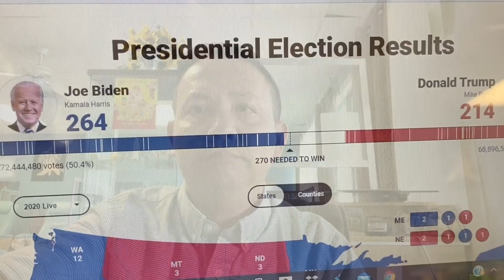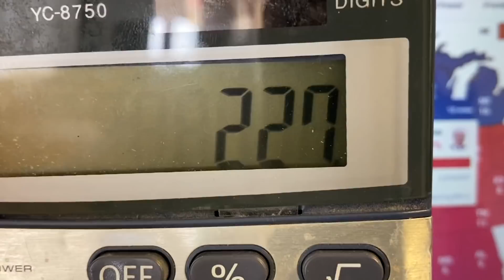🛑TIN MỚI ‘SỐ ĐIỂM MÀU XANH’ KẾT QUẢ BẦU CỬ TỔNG THỐNG THAY ĐỔI NỮA RỒI VÌ SAO ??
TIN MỚI ‘SỐ ĐIỂM MÀU XANH’ KẾT QUẢ BẦU CỬ TỔNG THỐNG THAY ĐỔI NỮA RỒI

With LOVE,
Tony Lê from Texas, USA 🇺🇸